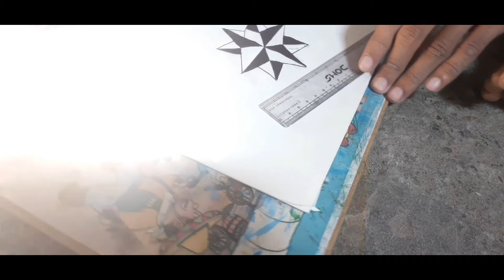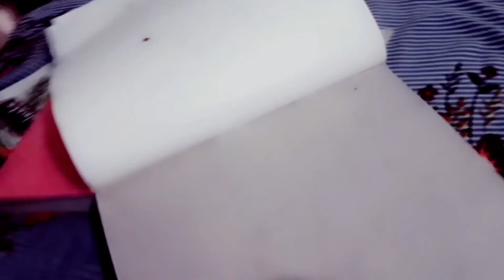tattoo,tattoo artist,tattoos,tattoo lyrics,first tattoo,leg tattoo,new tattoo